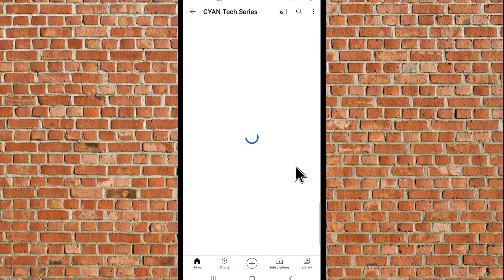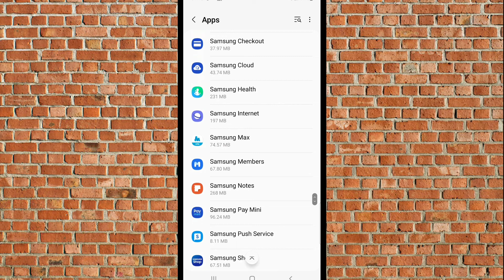M002 Sorry we are unable process your request | please try after sometime in Yono sbi